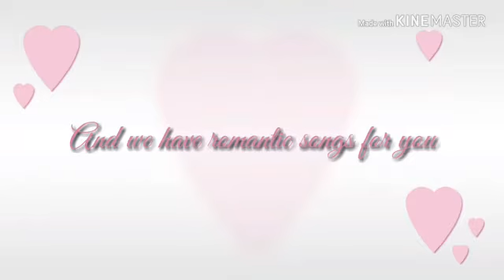RBAcoustic - Wedding Music